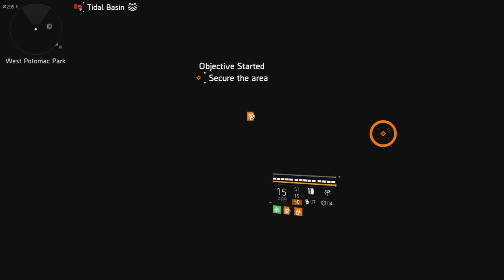Division 2 tidal basin legendary negotiater test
Testing negotiates set with the perfect focus airoldins chest piece and fenerous back pack with vigilance weapon is the sig if I’m running an ar in any video and you’re wondering what gun it’s the sig it’s all I use mainly hits like a truck stability like a laser, the weather worked in my favour on this one